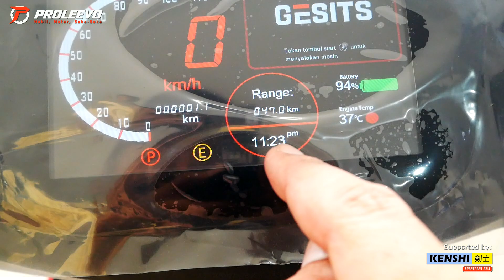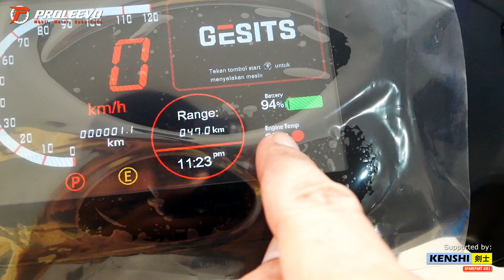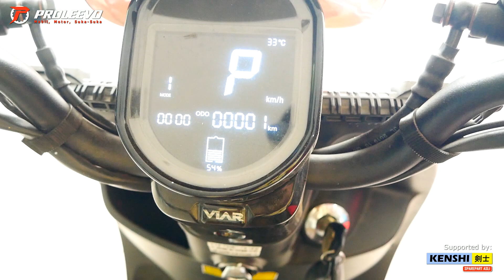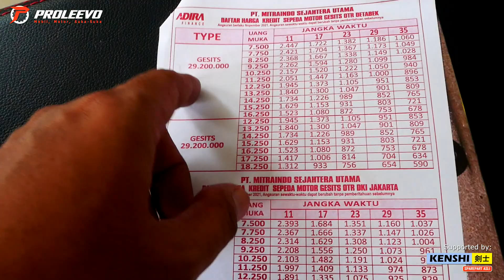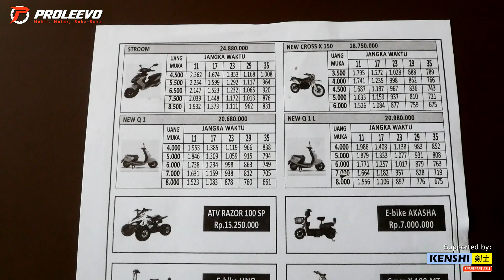Motor Listrik Anti Tilang, Gesit G1 vs Viar Q1, Mana yg Lebih Bagus?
Kita komparasikan dua motor listrik buatan Indonesia yang bisa terbit STNK, alias anti tilang.

Gesits, diproduksi oleh PT. WIKA Industri Manufaktur. Sedangkan Viar Q1 diproduksi oleh PT. Triangle Motorindo.

Motor listrik Gesits G1 dan Viar Q1 bisa dibeli di Mitraindo Ciledug.
Kontak :
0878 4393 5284 ( Agus Wiyanto)